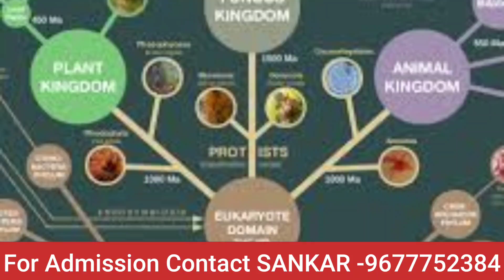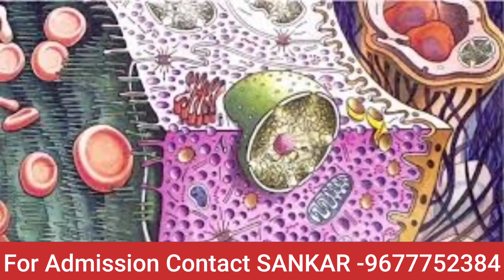B.sc biology course syllabus career options full details in Tamil